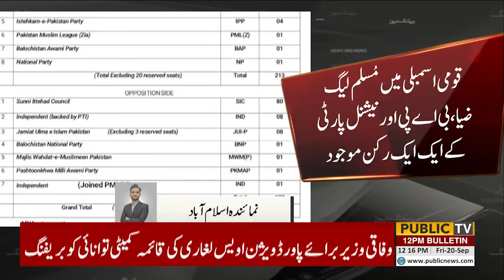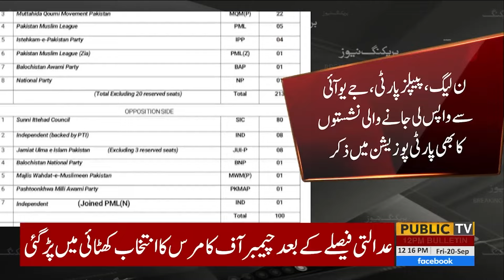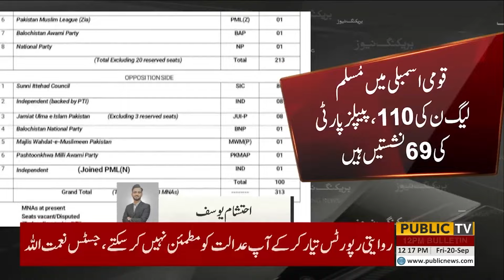PTI Removed from National Assembly | Breaking News | Public News